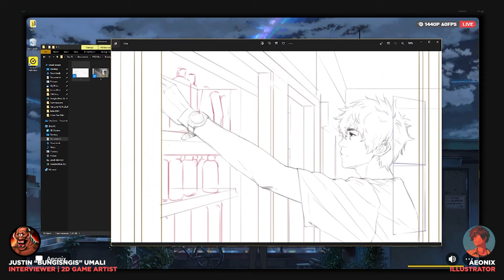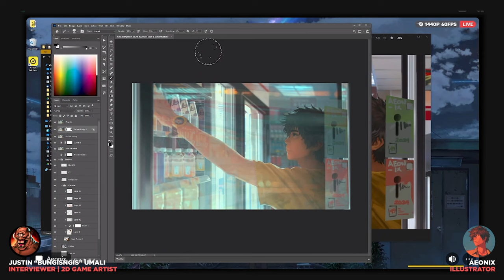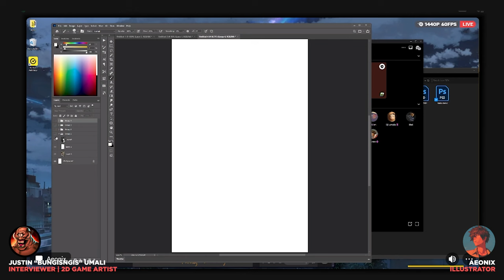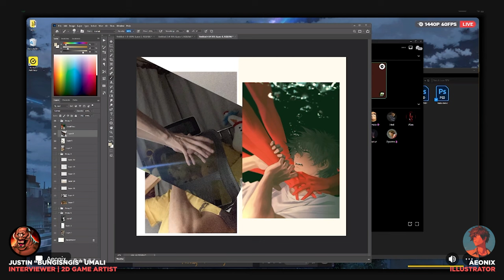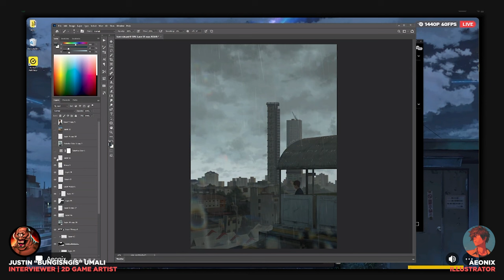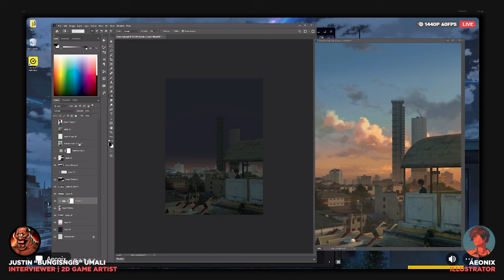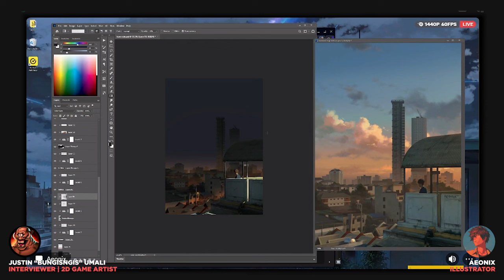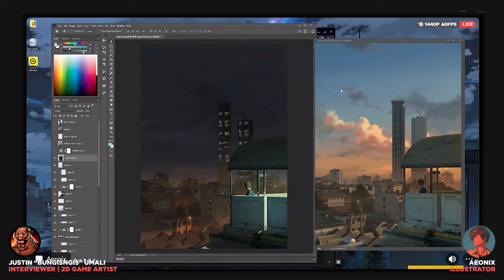Creating Nostalgic Illustrations | Brushpoint EP#1 with Aeonix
Get to know how to create one of the dreamiest, dramatic, and moody digital paintings there is to see!

In this video, we'll get to know the mindset and process of how to create such astonishing paintings by Aeonix. We'll also have a bit of a deep dive interview knowing more about our artist feature. There are talks about nostalgia, mental health, and more!
Learn efficient workflow and process as you tune in!

So tune in and be inspired!

Follow Aeonix here!

Follow our Interviewer!